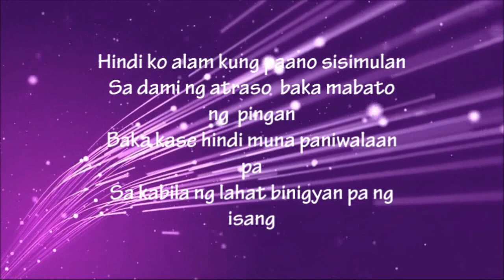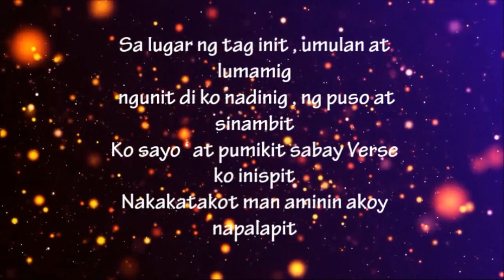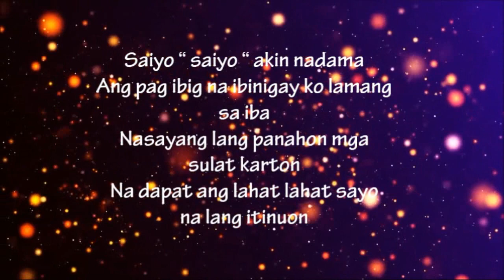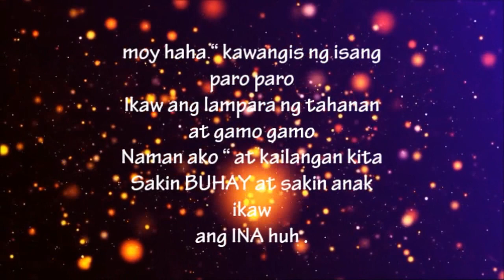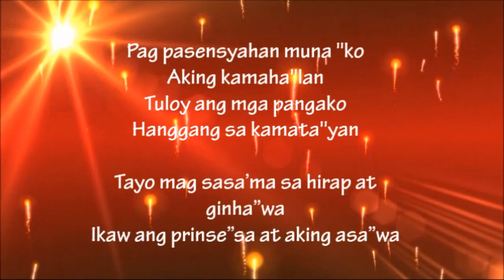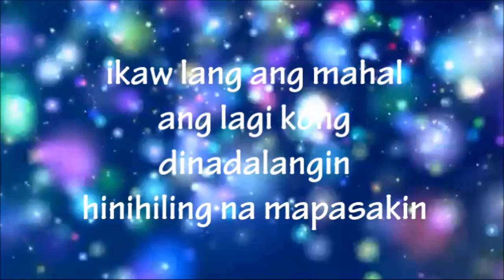MaLdiTa UnO - Mark Tags ft. Klik C ( LYRICS AUDIO VIDEO ) ( GOT BEAT'S )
Ikaw ang mahiwagang DAMO ng akin PIPA